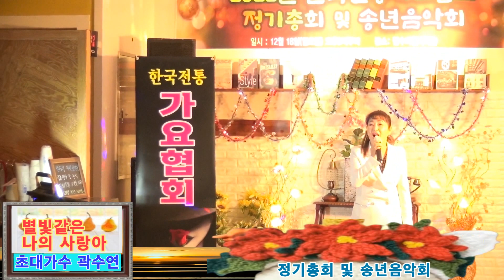별빛같은 나의 사랑아/임영웅/가수 곽수연/2022정기총회 및 송년음악회/한국전통가요협회